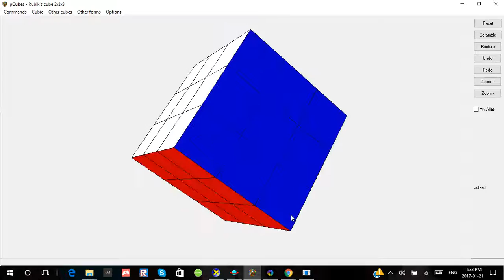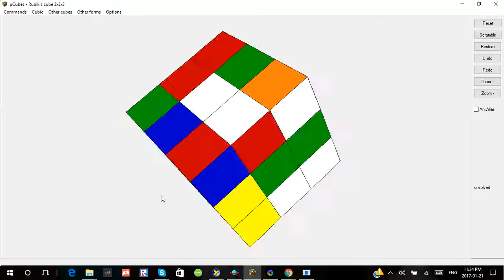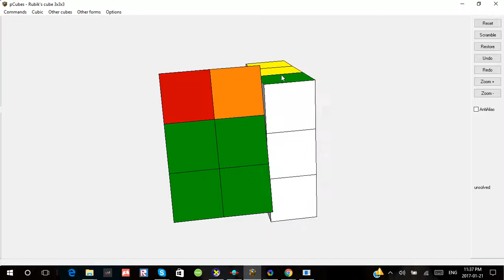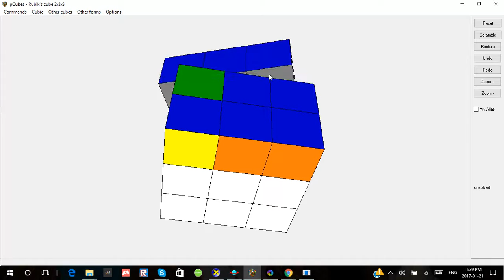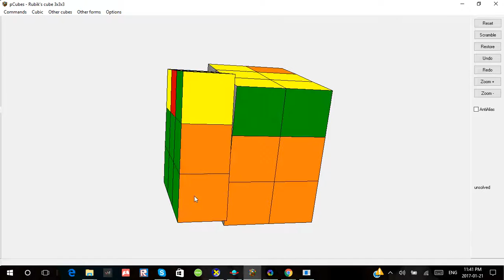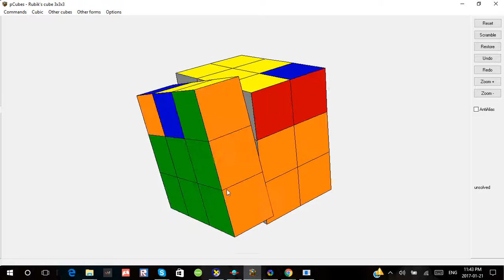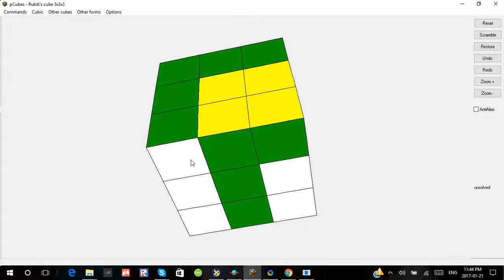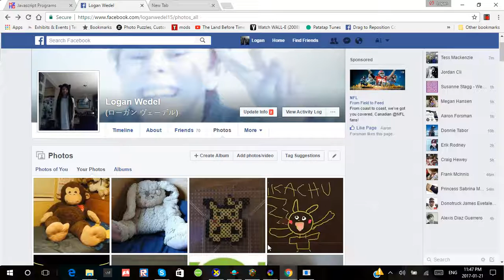this is me solveing the Rubiks 3x3x3 cube on a software calld pcubes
you can download Rubik's cubes software stuff too as will all you go to do is go to google and fund Rubik's cube software on your computer
or desk top or laptops too so good luck on Rubik's Cubeing guys ^_^